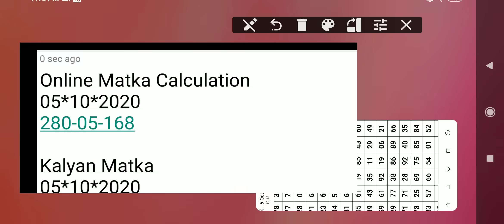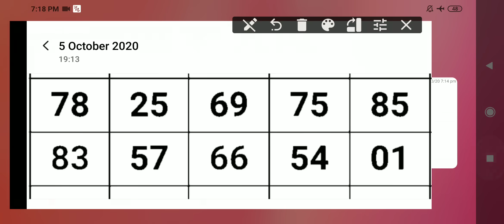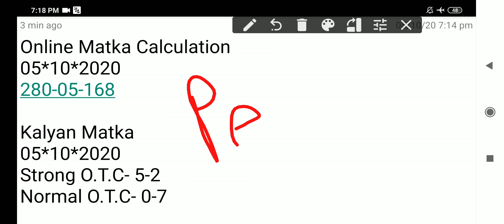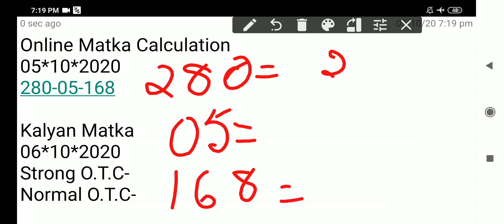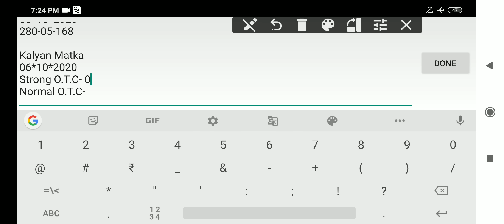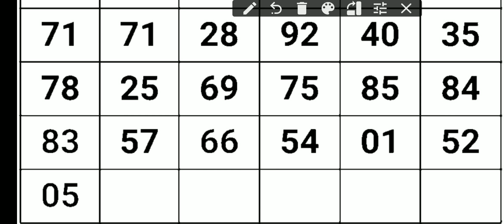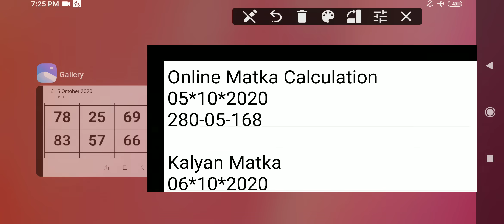KALYAN MATKA 06*10*2020 | KALYAN OPEN | SPECIAL KALYAN MATKA VIP JODI | OPEN-CLOSE | SPECIAL OTC ANK